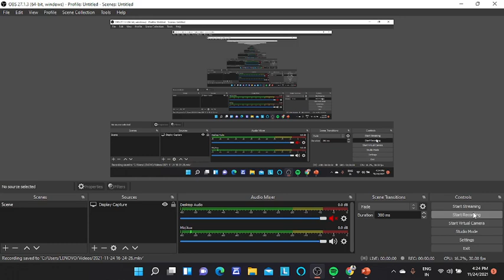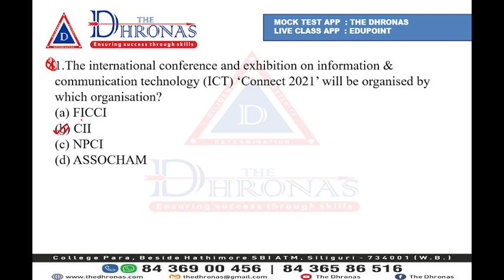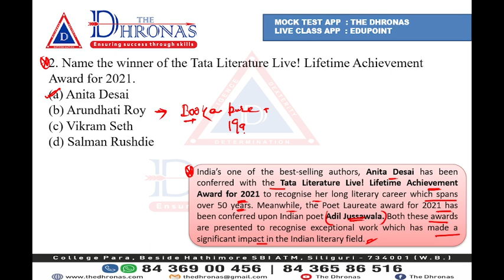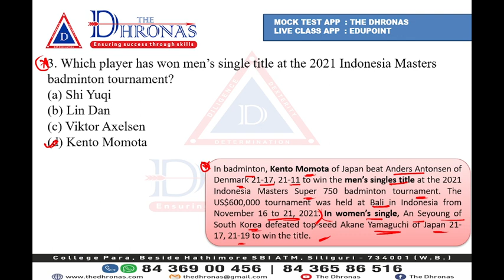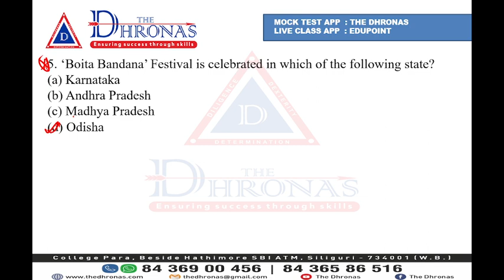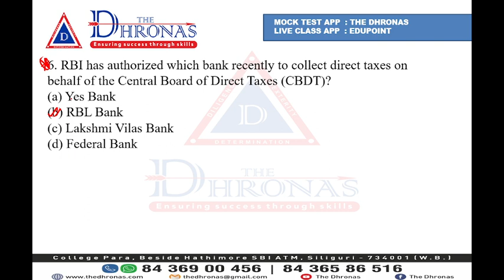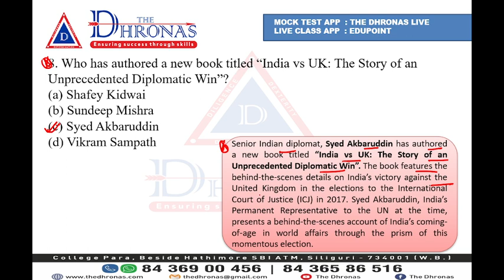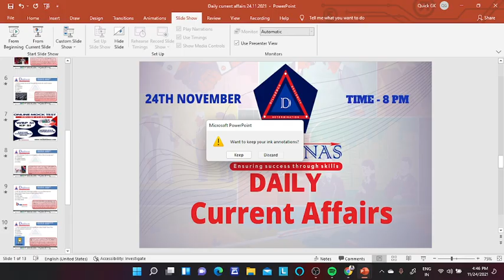CURRENT AFFAIRS LIVE CLASS | 24TH NOV 2021 | THE DHRONAS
🎯 THE DHRONAS HAS LAUNCHED THE BIGGEST MOCK TEST  SERIES FOR "WEST BENGAL POLICE SI /KOLKATA POLICE SI /WBP CONSTABLE / EXCISE MAIN" EVER IN NEW MOBILE APP AND WEBSITE
✅️130+ CHAPTER TESTS
✅️50+ SECTIONAL TEST
✅️10 PREVIOUS PAPER
✅️LANGUAGE - BENGALI & ENGLISH
👉PERFORM THE FREE TEST NOW